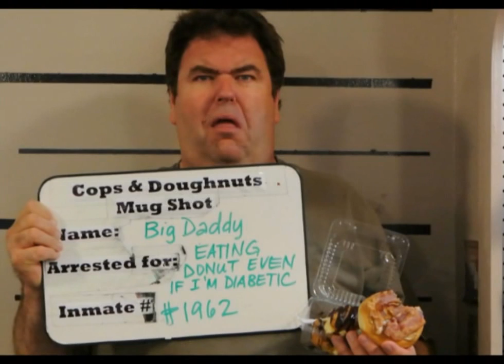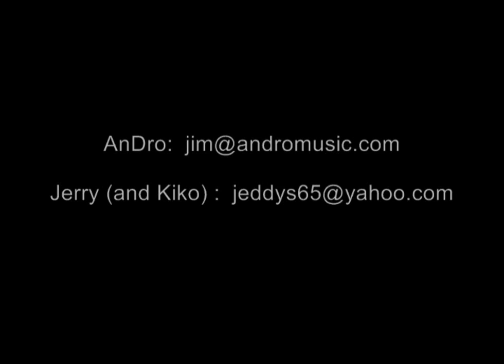"Nine Toe Jerry" (Ode to Jerry 9)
"Nine Toe Jerry" is performed by "AnDro" and friends. The time signature is, of course, 9/8.                                                   After awakening from a deep slumber (must have been VERY deep) Jerry couldn't help but notice that he was missing a toe. His dog, Kiko had chewed it off.It was discovered at the subsequent visit to the doctor that the toe had been infected as a result of diabetes. Jerry credits Kiko for saving his life. You could say that Kiko was a hero. Or not.